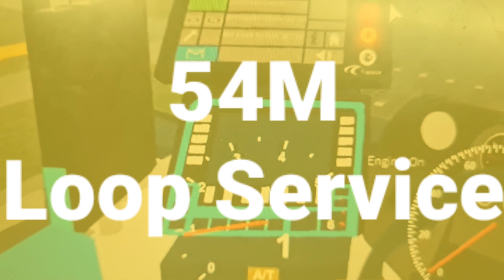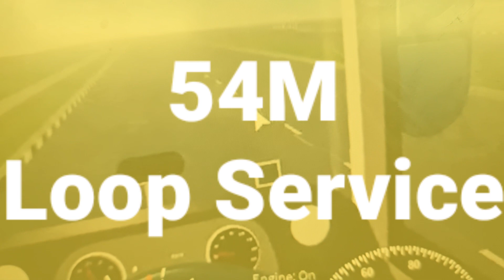Hyperlapse On GAS Trunk Service 54M